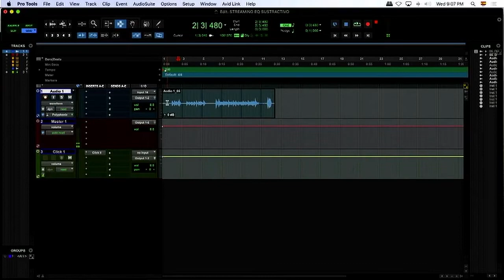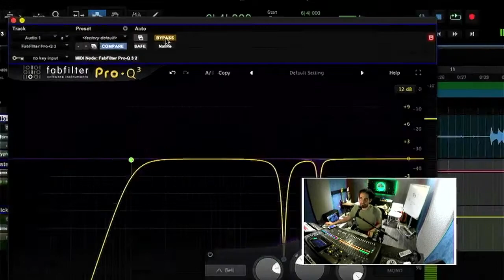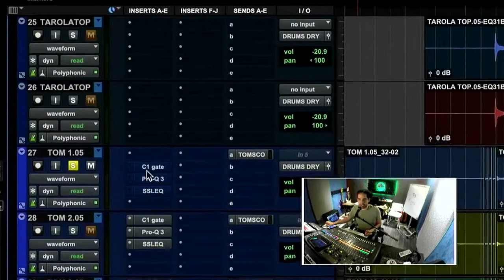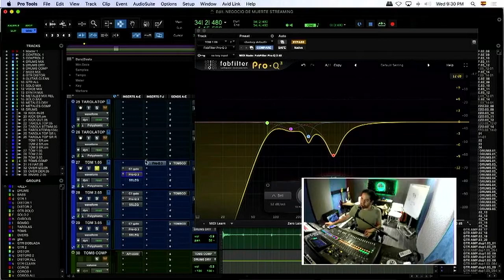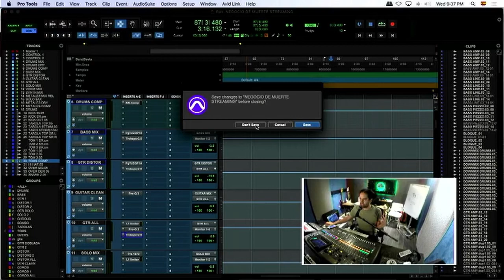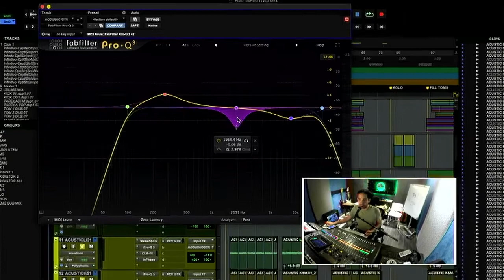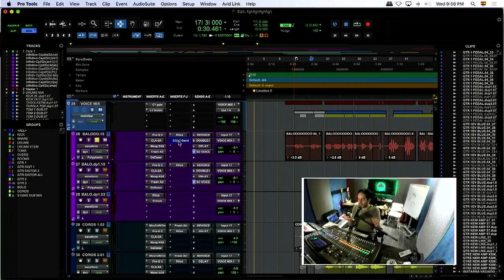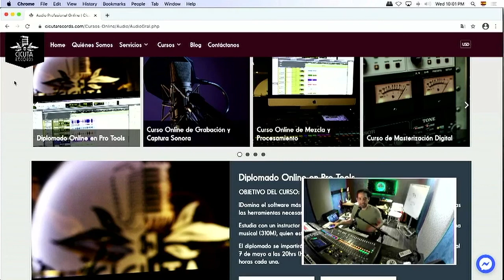Ecualización sustractiva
Conoceremos las funciones y aplicaciones realizadas a este tipo de técnica de ecualización.
Aprende audio profesional desde casa con nuestros CURSOS y TALLERES

Inicio: 0:00
Definición de Ecualización Sustractiva: 0:56
La guitarra Nintendo: 1:34
Colocando un Ecualizador: 5:36
Cursos Cicuta: 18:34
Abriendo una nueva sesión: 19:51
Corte de Graves: 21:48
Ecualización Aditiva: 27:47
Mezcla: 30:04
Con una guitarra acústica: 36:15
Velocidad de muestreo: 39:29
Vaciar los micrófonos: 41:07
Escala de Fa Filter: 46:20
Micrófonos para captura: 46:34
Ecualización sustractiva para una batería virtual: 47:40
¿Ecualizar antes de limpiar la mezcla o durante? 48:16
¿Recomiendas ecualizar los revers? 50:37
¿Cuándo usar ecualización sustractiva? 51:10
Cursos Cicuta: 56:47